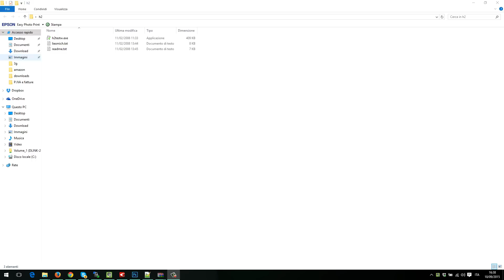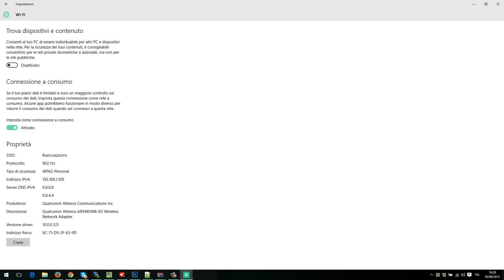Come disattivare gli aggiornamenti automatici di Windows 10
La guida completa su come disattivare gli aggiornamenti di Windows 10 per evitare che vengano consumati i dati della propria connessione a consumo.